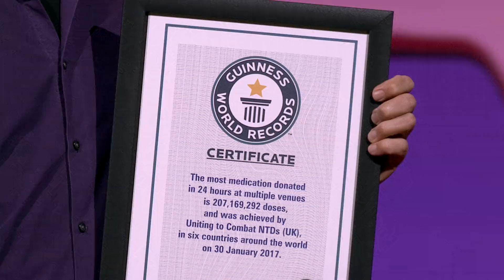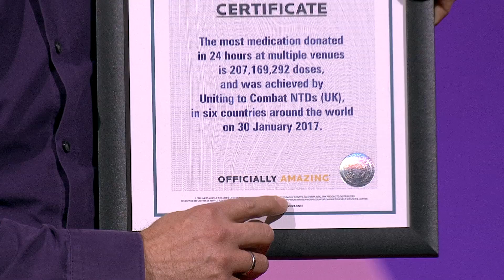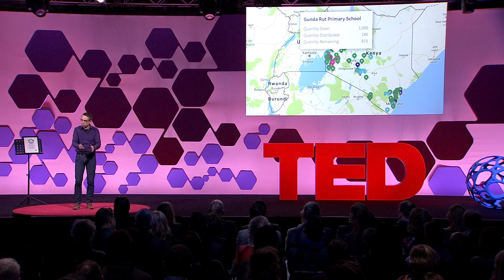How we’re tracking medical donations across the world | Christian Schröter | TED Institute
What if you could track donations of medicines that help treat over one billion of the world's poorest people against neglected tropical diseases, the same way you track the package you order on Amazon? Working with supply chain experts from around the world, biochemist Christian Schröter developed a method for tracking medical donations from the warehouse to places like the back country of Mozambique -- all using something as simple as a cellphone.